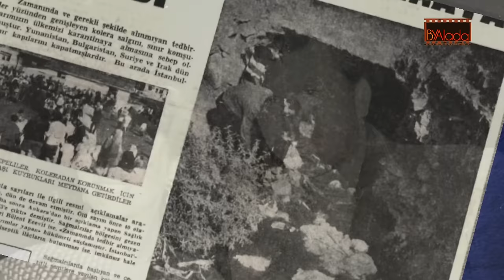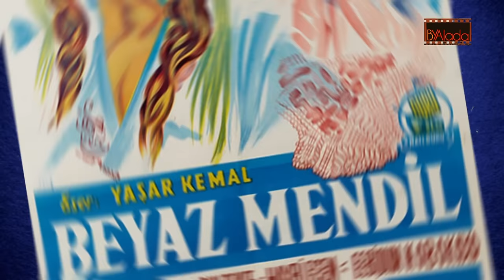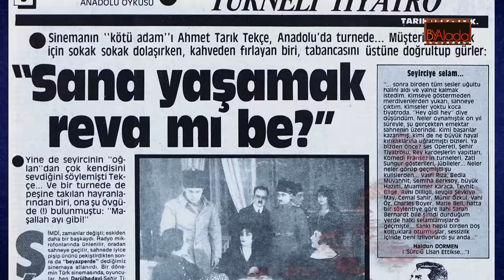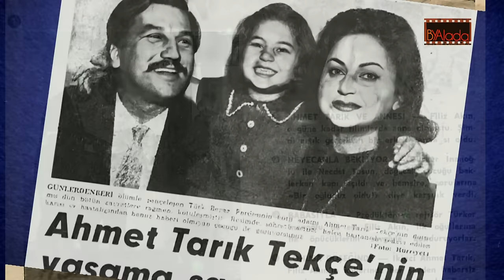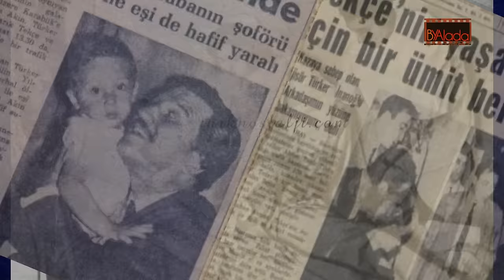AHMET TARIK TEKÇE; Yeşilçam'ın En Sevilen Kötü Adamıydı... EROL TAŞ'A TAŞ ATANLAR ONA GÜL ATIYORDU.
yeşilçam yeşilçamfilmleri nostalji Yeşilçam'ın şöhreti erken bulan, ancak şüpheli bir kazada genç yaşta hayatını kaybeden yıldızıydı Ahmet Tarık Tekçe, politik yazıları nedeniyle aylarca cezaevinde kalan bir gazeteciyken, birkaç yılda sinemanın vazgeçilmez kötülerinden biri oldu...en korktuğu şey trafik kazası geçirmekti, maalesef korktuğu başına geldi... Ardında gözü yaşlı bir eş ve küçük bir kız çocuğu bıraktı...
1920'de istanbulda doğdu, 5 kardeştiler... Babası ağır ceza hakimiydi... 5 yaşında koleraya yakalandı neredeyse tüm arkadaşları öldü, iddiasına göre doktorun ona içirdiği eşek sütü sayesinde hayatta kaldı...
Galatasaray lisesine girdi ama devam edemedi, 11 yıllık eğitim hayatını ancak 18 yılda bitirdi... Nüfus memuru oldu, sonra adalar gazetesini çıkarmaya başladı.. 1948'de tuzak filminde jön olarak Yeşilçam'a adım attı... Bir süre hem gazetecilik hem de oyunculuk yaptı ... Politik, sert yazılar da yazdı. 1952'de menderes hükümetini eleştirdiği bir yazı nedeniyle tutuklandı... Paşakapısı cezaevinde 13 ay kaldı...
Çıktıktan sonra  gazeteciliği bıraktı oyunculuğa devam etti...birçok filmden sonra 1955'te yaşar kemalin eserinden uyarlanan beyaz mendil filminde ilk defa kötü adamı canlandırdı... O film Yeşilçam'a 2 yıldız kazandırdı, Fikret Hakan ve Ahmet TarıkTekçe...
O filmdeki rolü Ahmet Tarık Tekçe'ye kötü adam şöhreti getirdi... Peş peşe filmlerde oynamaya başladı, artık başrol oynaması zordu ancak canlandırdığı karakterler bir başrol oyuncusu kadar ilgi görüyordu... Hatırla Sevgilim, Küçük Hanımefendi, Otobüs Yolcuları, Toros Canavarı, Şafak Bekçileri, Yedi Kocalı Hürmüz, Adanalı Tayfur Kardeşler, Cilalı İbo Ve Kırk Haramiler, Şoför Nebahat ve Kızı, Şoförler Kralı, Yankesici Kız filmlerde oynadı.
60'lı yıllar Ahmet Tarık Tekçe'nin Yeşilçam'da starlığını ilan ettiği zamanlar oldu. Sadece 1961'de 34 filmde oynadı. Kitapsız ilim Ahmet Tarık Tekçe'siz film olmaz" sloganı o dönem çıktı..." en çokta dostu Öztürk Serengil'le kamera karşısına geçti...150 filmde beraber oynadılar... Seslendirmesini de genellikle Kemal Ergüvenç yaptı...
Bu çalışmamızda Ahmet Tarık Tekçe Kimdir, Ahmet Tarık Tekçe filmleri, Ahmet Tarık Tekçe eşi, Ahmet Tarık Tekçe ölümü, Ahmet Tarık Tekçe Çocuğu, Hatice Tekçe, Ahmet Tarık Tekçe nereli gibi sorulara da cevap bulabilirsiniz...